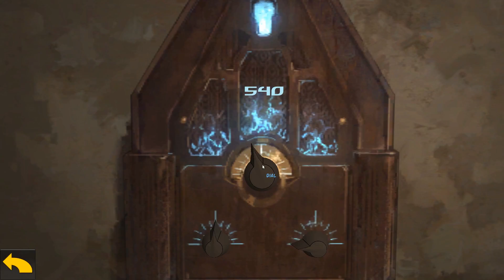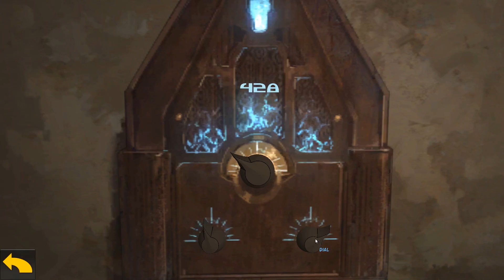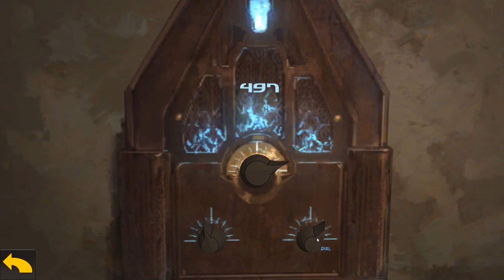The Maker's Eden | Demo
The Maker's Eden